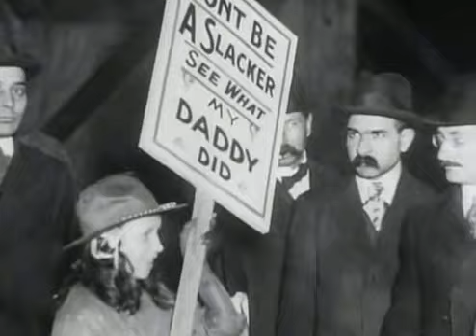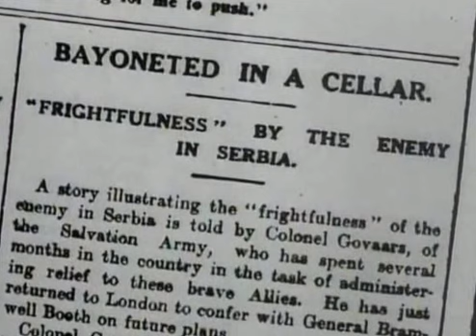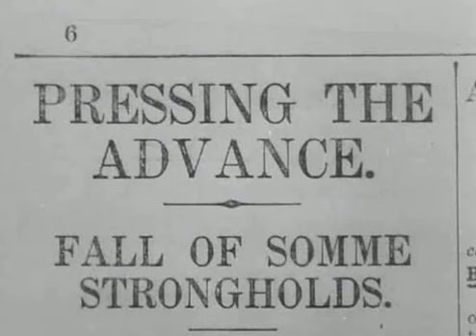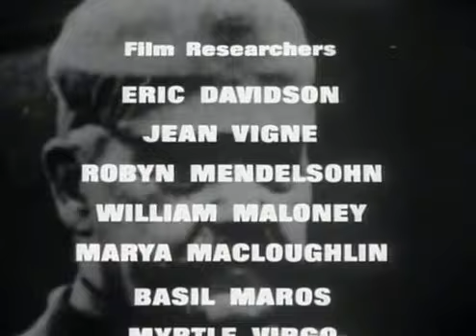BBC The Great War 23of26 When Must The End Be